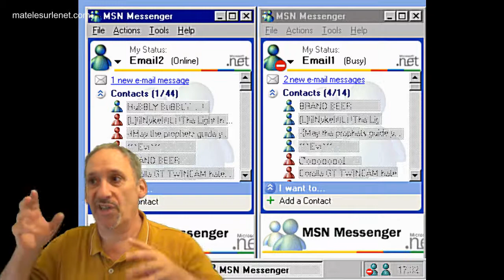AVANT c'était vachement mieux